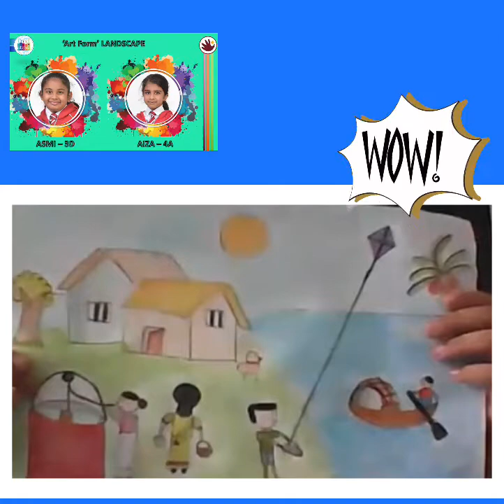UTSAV 2020 - Art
When artists 👨‍🎨 at Credence picked up their pencils ✏️, paints, brushes and canvas...creativity overflowed and turned our screen colourful. Virtual Talent Show - UTSAV rendered the day in true beauty!
Watch here...